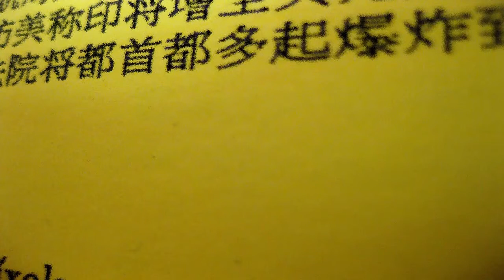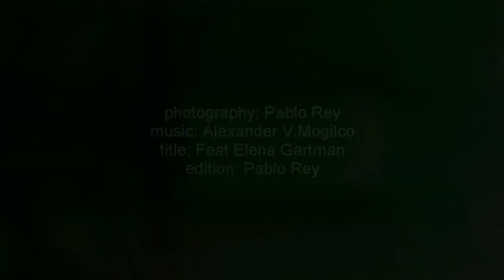Out of focus space · Abstract photography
Pablo Rey Painter Artist

Title: Feat. Elena Gartman